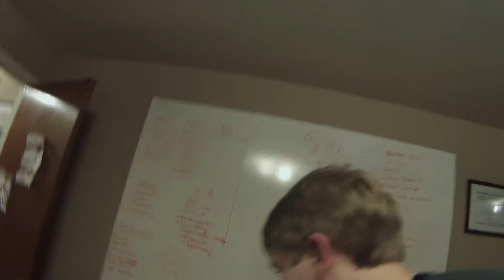The Legend Returns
Heeerreeeeee's ERIC! Back on YouTube and ready to make videos, this vlog is kicking off a new run of vlogs, let's-plays, and general randomness.